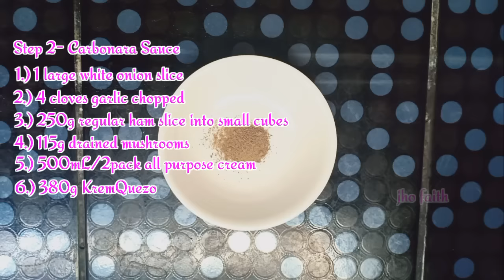CARBONARA RECIPE FILIPINO STYLE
Step 1
1.) 500g spaghetti noodles
2.) ¹/² tsp salt
3.) cooking oil
4.) water

Step 2
1.) 1 large white onion slice
2.) 4 cloves garlic chopped
3.) 250g regular ham slice into small cubes
4.) 115g drained mushrooms
5.) 500mL/2pack all purpose cream
6.) 380g KremQuezo
7.) ¹/⁴ tsp ground black pepper
8.) cooking oil

THANK U SOO MUCH FOR WATCHING.